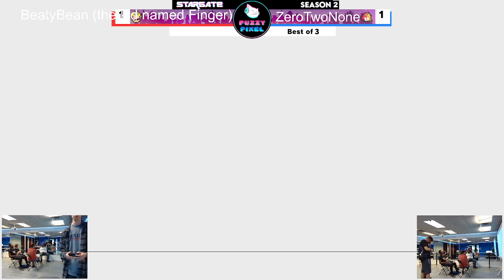BeatyBean (Mii Swordfighter, Wario) vs ZeroTwoNone (Pyra/Mythra) - Stargate #16 Losers Round 4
- NJ/NYC Area Every Friday! $1,500+ Season Prize Pool!